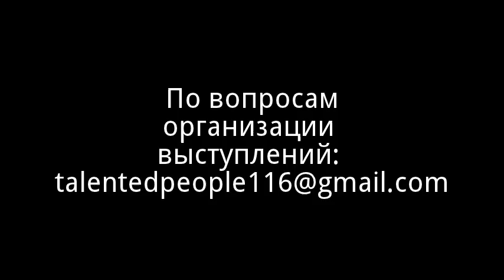ЗИЛЯ АХМЕТЗЯНОВА - Классический восточный танец